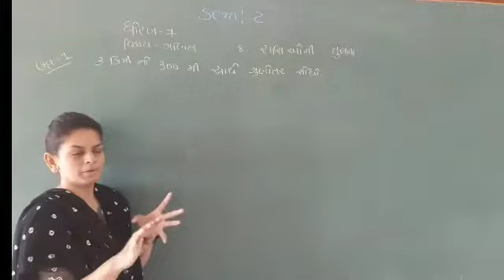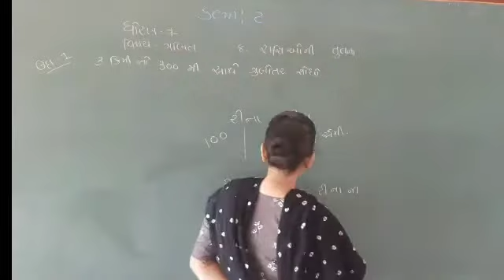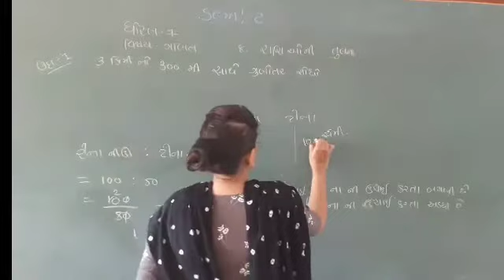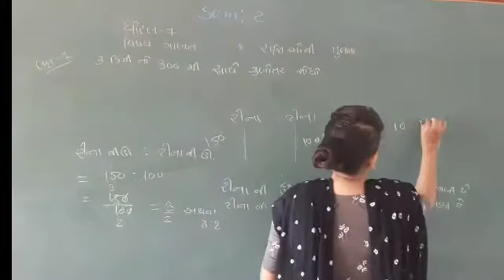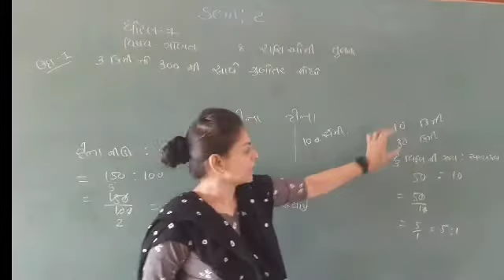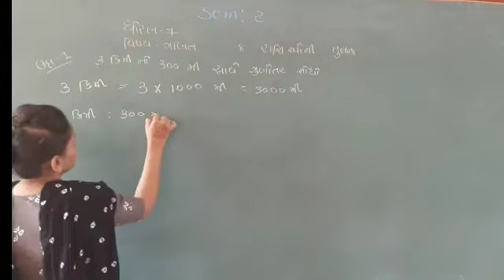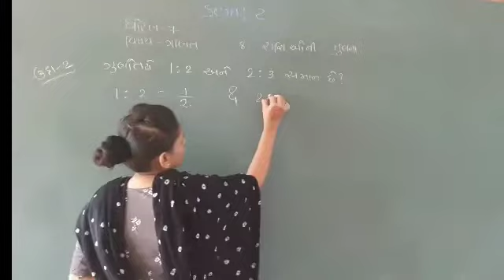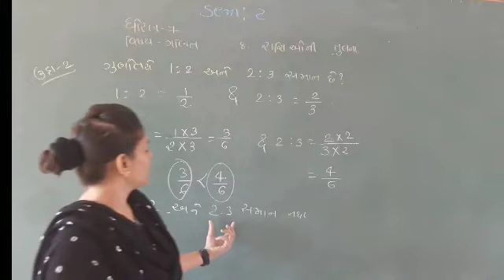Maths | std - 7 | Sem 2 "CH - 8" PART - 1